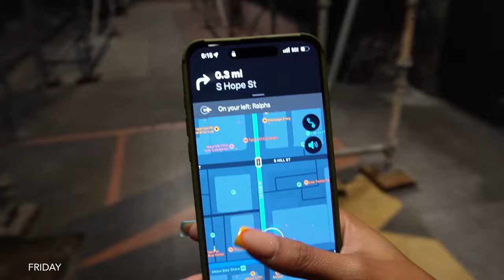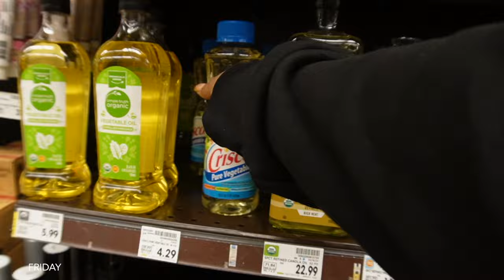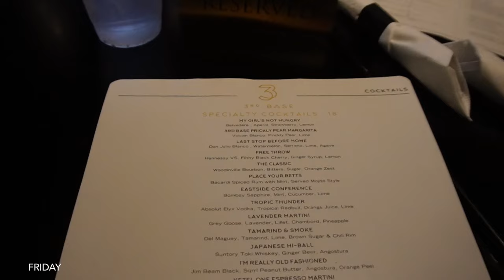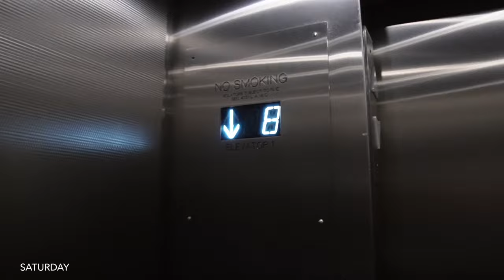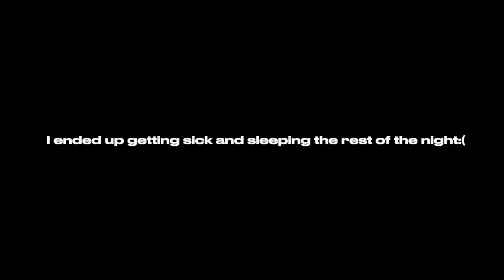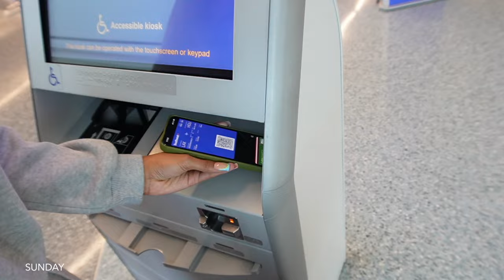march diaries vlog | self maintenance, los angeles, houston + working with influencer city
I hope you enjoyed the video, more weekly uploads to come! Love you guys so much & thank you for all the support. As always, much love xx♡!

♡ FAQ ♡
How old are you? 22
Where are you from? Maryland (DMV)
What do I film with? Sony ZV-e10, Canon 90D & iPhone 15 Pro Max
Zodiac: Libra